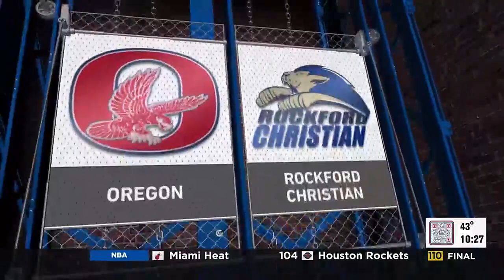2023 Football Frenzy regular season wraps up - part 2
2023 Football Frenzy regular season wraps up - part 2